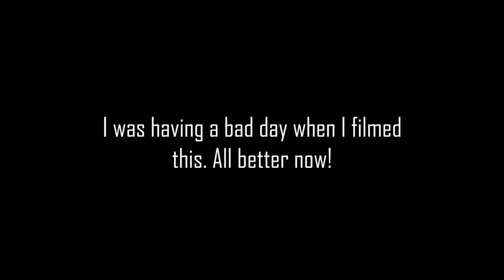Reacting to my Japan Travel Videos: getting upset all over again (ep 13) | IkuTree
Reacting to my solo travel videos to Japan!
Oh dear, I was in such a bad mood that day that it fused the whole episode into a Hulk reacts video XD My first typhoon experience in Japan!